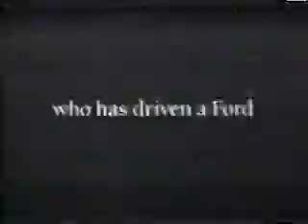4/7/1989 ESPN Commercials Part 4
Commercials aired during the 1989 NHRA Motorcraft Gatornationals.
-Carquest (R.I.P. Roy Clark)
-Quaker State
-Ford Probe (R.I.P. Bob Glidden)
-Goodyear Eagle (Bob Glidden, Darrell Waltrip, Rick Mears, Steve Kinser, Danny Sullivan, and Dale Earnhardt)